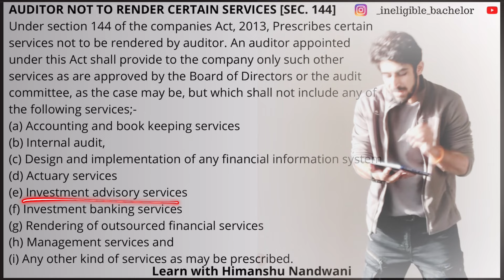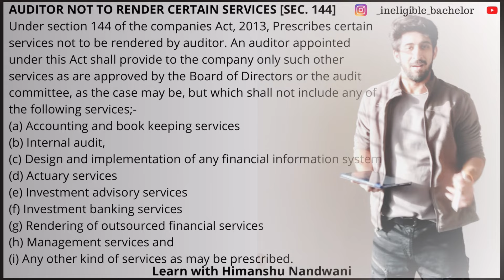Prohibited services under section 144 for an Company Auditor | Auditing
AUDITOR NOT TO RENDER CERTAIN SERVICES [SEC. 144]
Under section 144 of the companies Act, 2013, Prescribes certain services not to be rendered by auditor. An auditor appointed under this Act shall provide to the company only such other services as are approved by the Board of Directors or the audit committee, as the case may be, but which shall not include any of the following services;-
(a) Accounting and book keeping services
(b) Internal audit,
(d) Actuary services
(e) Investment advisory services
(f) Investment banking services
(g) Rendering of outsourced financial services
(h) Management services and
(i) Any other kind of services as may be prescribed.